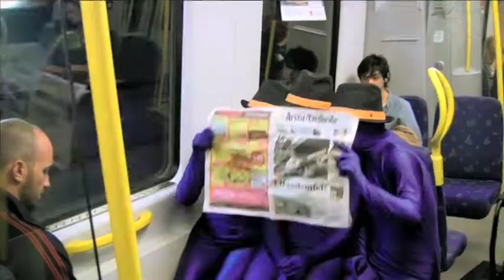Stockholm Street Festival 5-7th of July 2013 - The Purple Trailer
Stockholm Street Festival 5-7th of July 2013.

Street festivals are an annually recurring event in many countries and that now includes Sweden. The debut of the Stockholm Street Festival in 2010 proved a rounding success. It is now that time again and we await with great anticipation the 2013 edition. Gathered are some of the world's hottest street artists guaranteeing unforgettable entertainment. Enjoy the mix of magic, acrobatics, comedy and extraordinary talent. The Stockholm Street Festival is an event for the entire family so no matter what you do, don't miss the most spectacular festival of the year. Welcome to Stockholm Street Festival 5-7th of July.

PERFORMING ARTISTS IN STOCKHOLM, KUNGSTRÄDGÅRDEN 5-7th of July 2013:

Betty Brawn - AUS
Nigel Blackstorm -- USA
JP Koala - AUS
Pedro Tochas - POR
Eloise Green - AUS
Arkadia - SWE
Charlie Caper - SWE

STOCKHOLM STREET FESTIVAL ON TOUR 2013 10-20th of July 2013

In colaboration with RIKSTEATERN the festival will go for a national tour in Sweden, 4 cities will be visit by the spectacular street performers.
Eloise Green (only 10-17th of July), Zack Segelström, Pedro Tochas and Mooky Cornish (only 18-20th of July) are up for the tour.

Dates and cities:
10/7 Umeå
17/7 Lund
18/7 Varberg
20/7 Trollhättan

Extra!
Purple Guys in the park of Kungsträdgården, Stockholm and on the Open Pitch

Festival Director:
Thorsten Andreassen

Behind the Camera:
Eos Karlsson